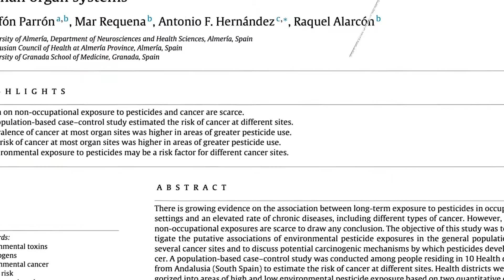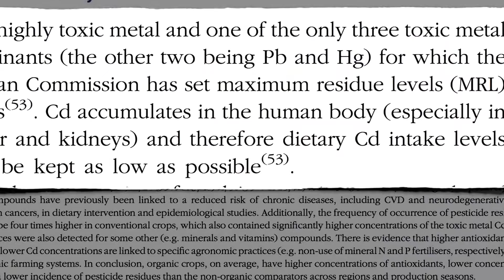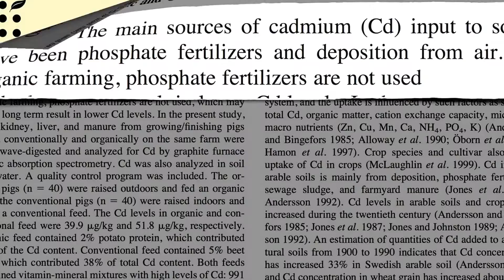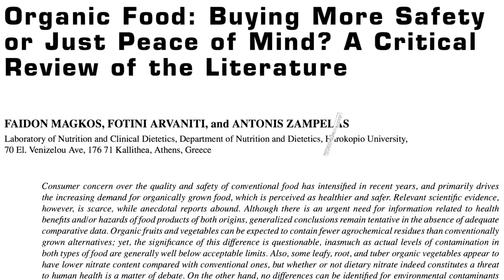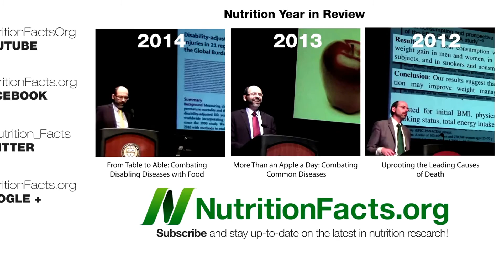are the benefits of............